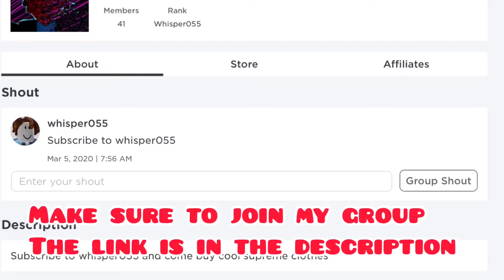How To Escape Metro *Chapter 7* (Roblox Piggy)